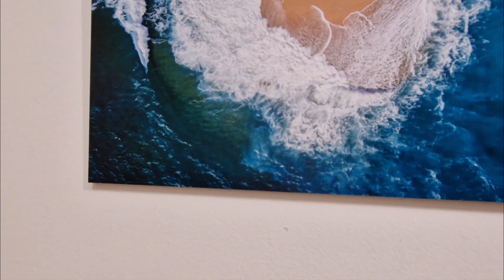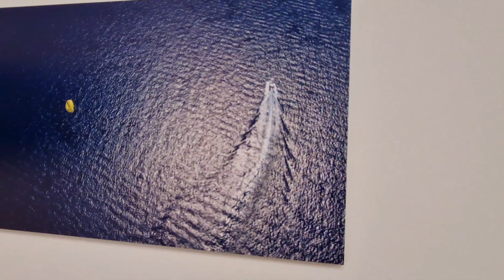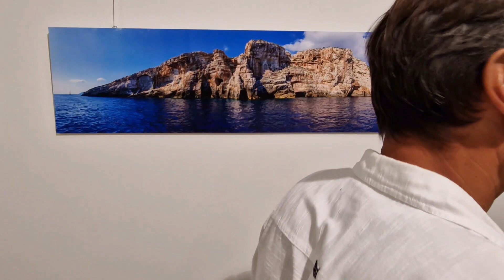RONI MARINKOVIĆ, otvorenje izložbe fotografija (Bol - Brač)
Opening of the photo exhibition,